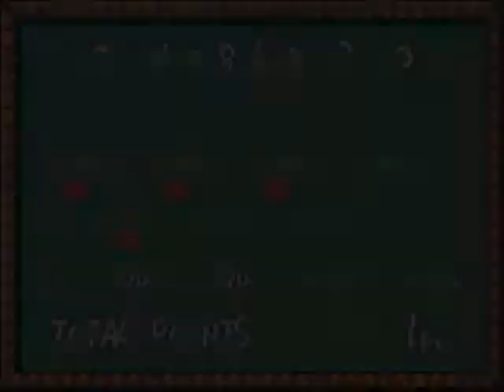Zagrajmy w Super Mario Advance 3: Yoshi's Island! - #21 - Wciąż w dżungli.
Która wcale nie robi się mniej irytująca!
Podstawowe założenie :
- W każdym etapie, gdy tylko możliwe, zdobywamy 0 (słownie : ZERO) punktów. Jeżeli jest to nie do wykonania, zdobywamy tych punktów możliwie najmniej